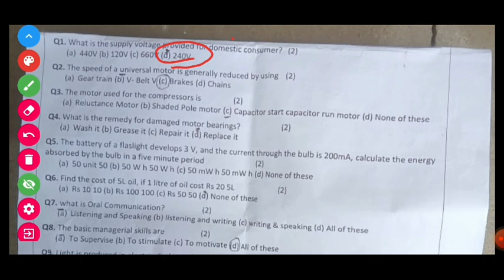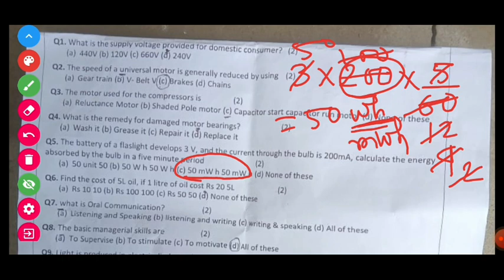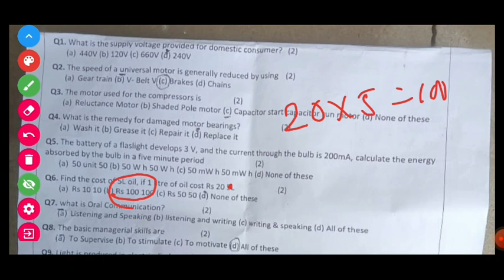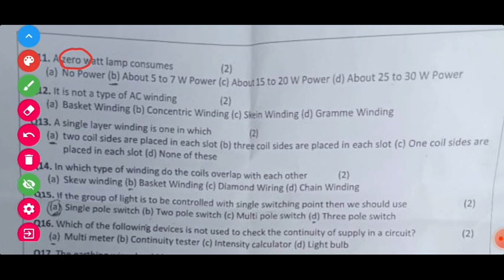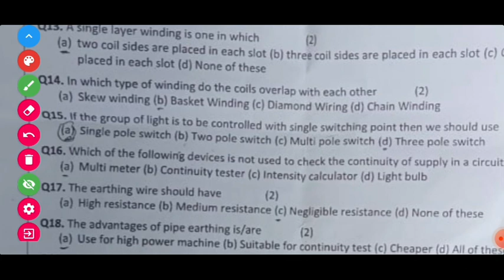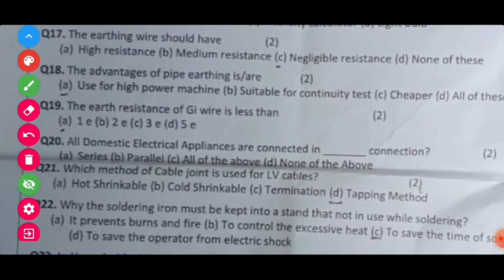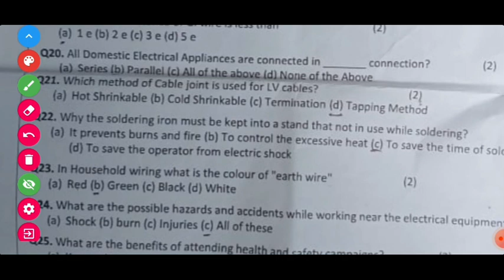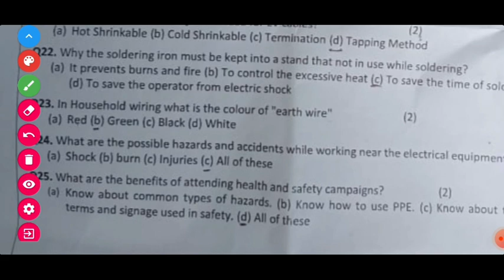ইলেকট্রিক এর ২৫ টি প্রশ্ন উত্তর।। Short question about electricity।।MCQ ।।HWMWA exam-2022 (SET-1)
বাংলায় ইলেকট্রিক্যাল হাউজ ওয়্যারিং ও মোটর ওয়াইন্ডিং এর প্রশ্ন উত্তর